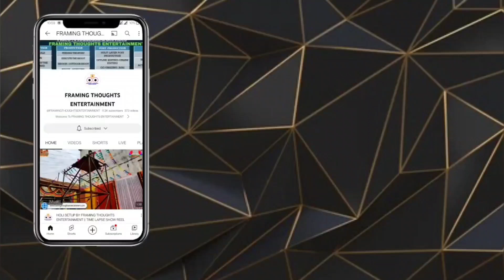YEH HAI CHAHATEIN // BEST MOMENT OF ARJUN AND KASHVI